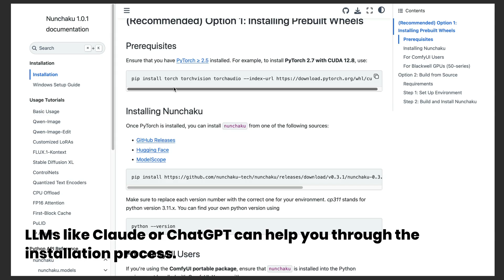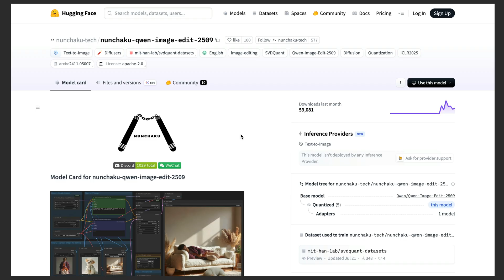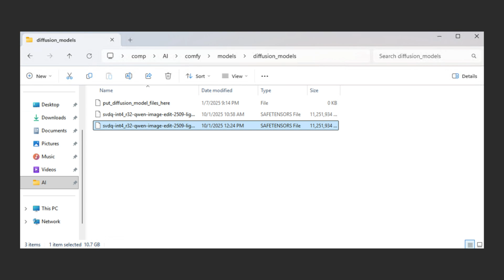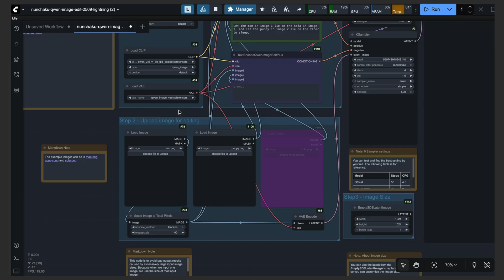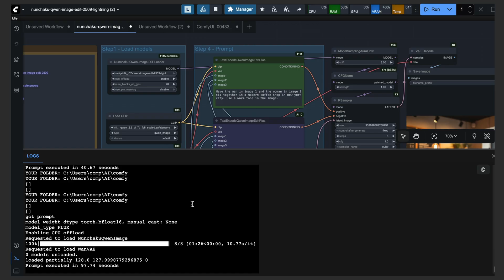Run Qwen Image Edit (2509) LOCALLY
Qwen Image Edit allows you to edit images through simple prompting. But can you run it locally on a GPU with 12GB of VRAM?

Time Stamps
00:00 - Qwen Image Edit Locally in ComfyUI
00:11 - Installing Nunchaku (Windows or Linux Only)
01:00 - Installing ComfyUI-nunchaku Custom Node
01:19 - Downloading the Nunchaku Optimized Model File
02:06 - Downloading the Qwen Image Edit VAE & Text Encoder Files
02:32 - Downloading the Official Workflow
02:58 - Generating an Image with Qwen Image Edit (2509) Locally
04:12 - Generating an Image with Qwen Image Edit (2509) 8 Step Lightning Model
04:44 - Comparing 4 and 8 Step Outputs
05:08 - Qwen Image Edit Locally in ComfyUI Recap